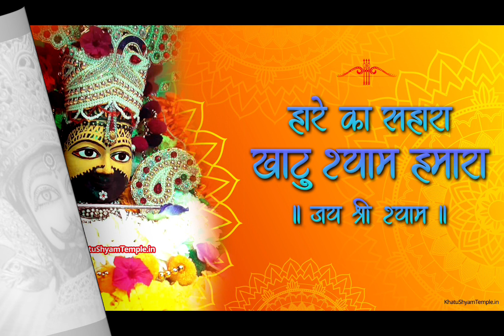Khatu shyam ji Bhajan